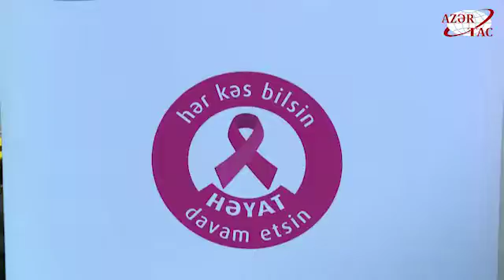Ümumdünya Xərçəng Günü ilə bağlı vətəndaşların onkoloji xəstəliklərə dair sualları cavablandırılıb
Fevralın 4-də paytaxtın “Gənclik Mall” və “Park Bulvar” ticarət mərkəzlərində Ümumdünya Xərçəng Günü ilə bağlı tədbir keçirilib.